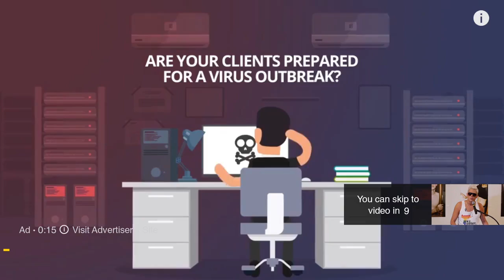Milo Yiannopoulos on the Red Show